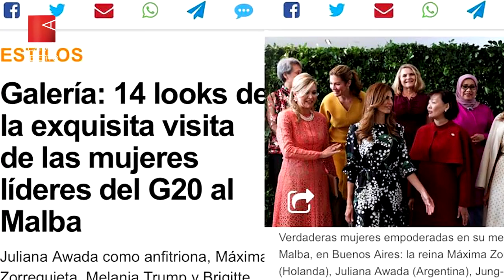“En los medios, los hombres están vestidos y las mujeres desnudas y sexualizadas”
¿Cuánto inciden los medios en la construcción de las identidades? ¿Quiénes aparecen en las revistas? Lala Pasquinelli es integrante de Mujeres que no fueron tapa, proyecto que busca desarmar los estereotipos de género a través del “hackeo” de publicaciones y el diálogo constante.